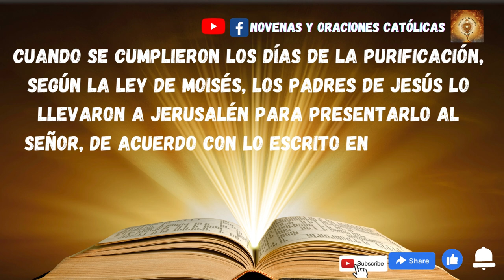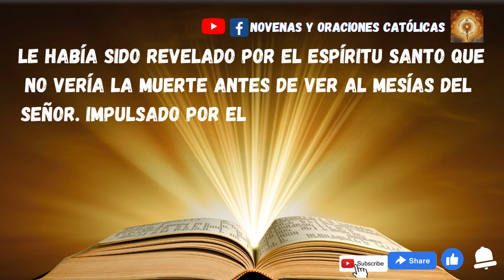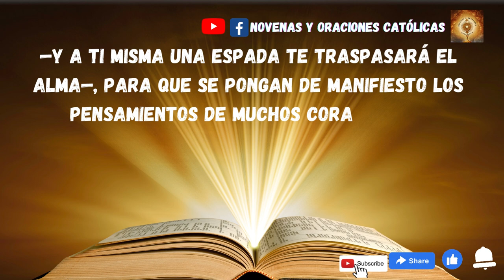Lectura del Santo Evangelio de hoy 29 de Diciembre 2022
Cuando se cumplieron los días de la purificación, según la ley de Moisés, los padres de Jesús lo llevaron a Jerusalén para presentarlo al Señor, de acuerdo con lo escrito en la ley del Señor: «Todo varón primogénito será consagrado al Señor», y para entregar la oblación, como dice la ley del Señor: «un par de tórtolas o dos pichones.»
Había entonces en Jerusalén un hombre llamado Simeón, hombre justo y piadoso, que aguardaba el consuelo de Israel; y el Espíritu Santo estaba con él. Le había sido revelado por el Espíritu Santo que no vería la muerte antes de ver al Mesías del Señor. Impulsado por el Espíritu, fue al templo.
Y cuando entraban con el niño Jesús sus padres para cumplir con él lo acostumbrado según la ley, Simeón lo tomó en brazos y bendijo a Dios diciendo:
«Ahora, Señor, según tu promesa,
puedes dejar a tu siervo irse en paz.
Porque mis ojos “han visto a tu Salvador”,
a quien has presentado ante todos los pueblos:
“luz para alumbrar a las naciones”
y gloria de tu pueblo Israel».
Su padre y su madre estaban admirados por lo que se decía del niño. Simeón los bendijo, y dijo a María, su madre:
«Este ha sido puesto para que muchos en Israel caigan y se levanten; y será como un signo de contradicción —y a ti misma una espada te traspasará el alma—, para que se pongan de manifiesto los pensamientos de muchos corazones».